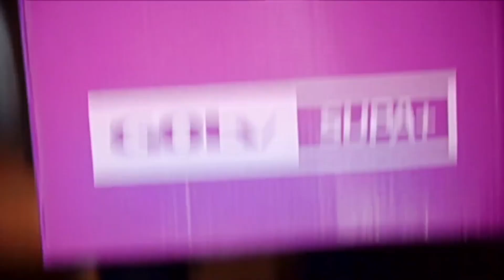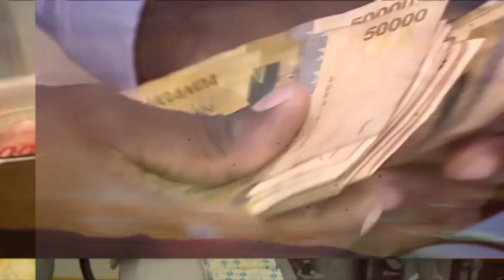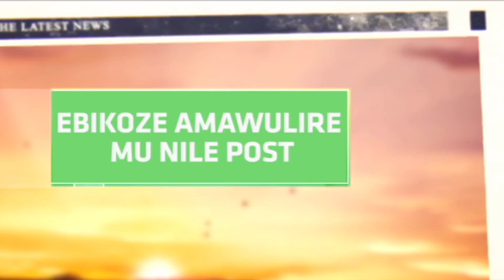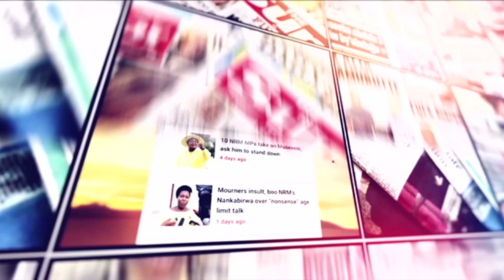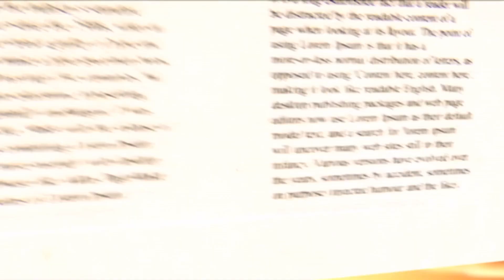Ebifa Mu Ggwanga Uganida - Omukeeze